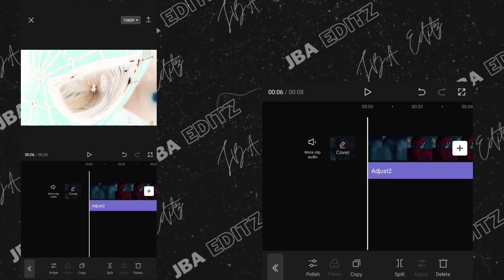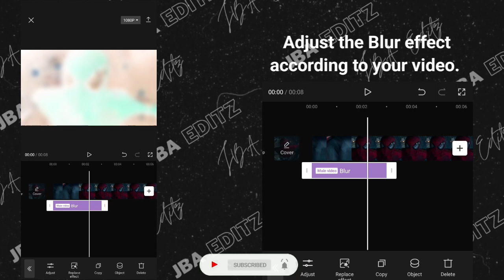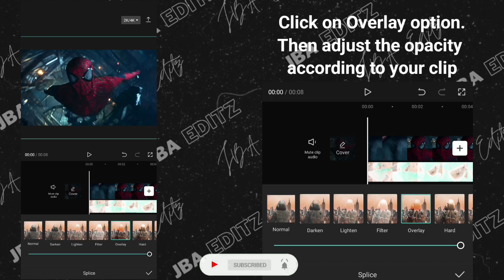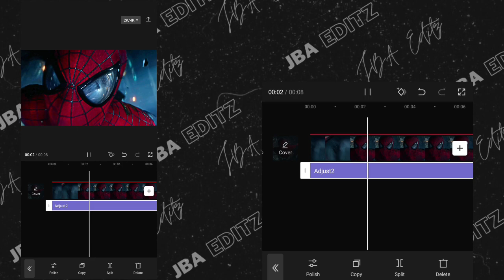Capcut 4K quality tutorial | How to convert low quality video to 4K in Capcut | 4K HDR editing